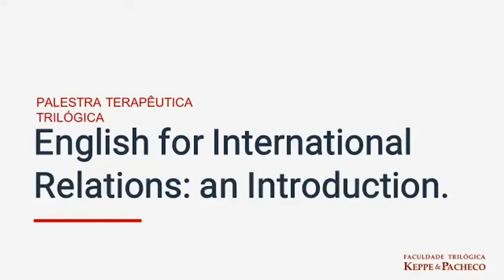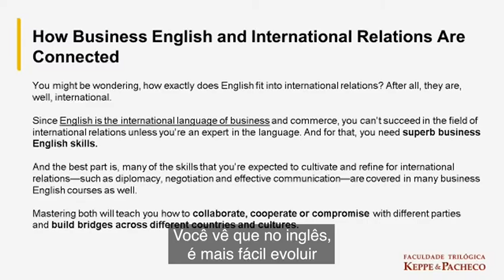O idioma das relações internacionais hoje, é o inglês.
Se você não quer ser enganado por notícias internacionais distorcidas, precisa ir à fonte para estar realmente atualizado sobre o que acontece no mundo. Para entender o porquê e como tudo isso pode interferir em nossas vidas, a Trilogia Analítica nos dá uma visão mais clara, preparando-nos para tomar melhores decisões, num contexto onde nenhum país está mais isolado. Somos afetados pelo que acontece no resto do planeta. E conhecer o idioma inglês é um grande diferencial.

Se tiver alguma dúvida, estaremos à disposição para responder com prazer 😊.
Desejamos a todos um aprendizado repleto de gratidão e progresso!